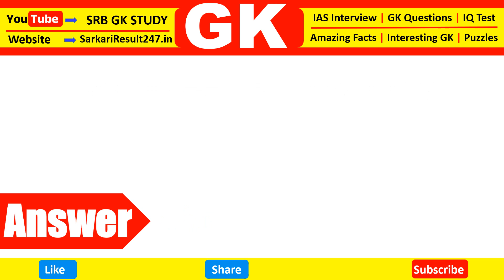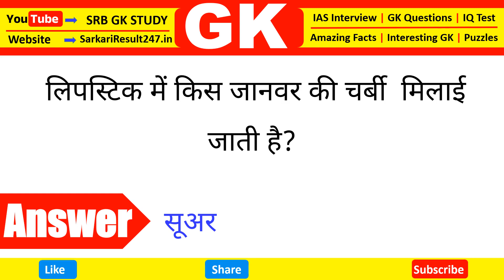GK Question || GK In Hindi || GK Question and Answer || GK Quiz || SRB GK STUDY || IAS Interview GK